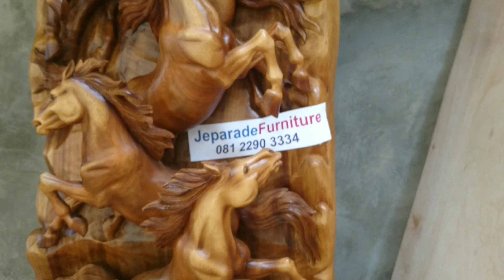Relief kuda kayu trembesi.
Minat whatshap 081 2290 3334